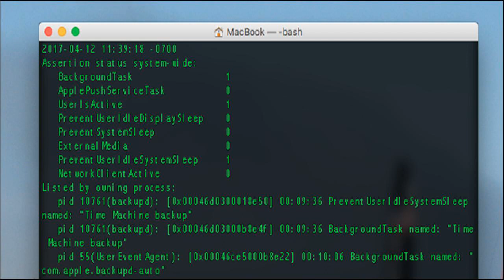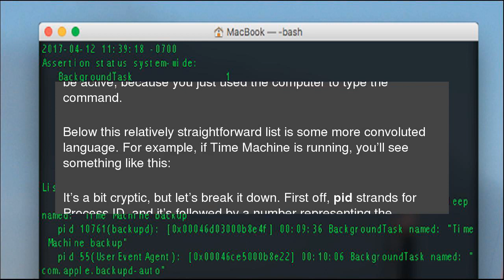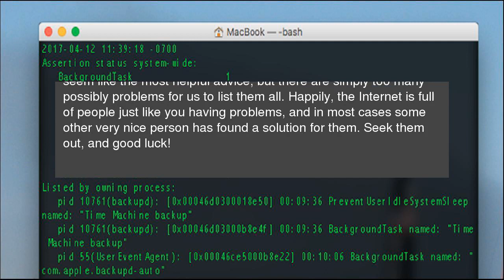How to Figure Out What’s Preventing Your Mac From Sleeping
It’s bad enough that your kid never goes to sleep, but now your Mac is doing the same thing! Sure, it may&nbsp;not be crying, but your Mac just sits there, awake, without giving you any indication as to why. What’s going on? How to Figure Out What’s Preventing Your Mac From Sleeping